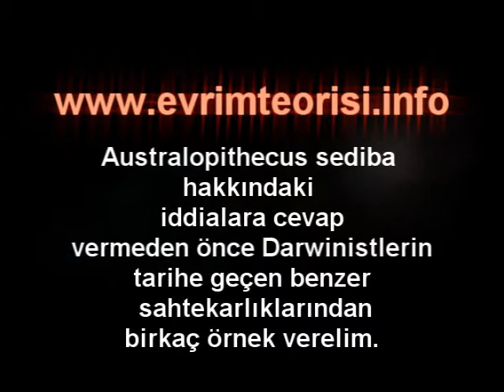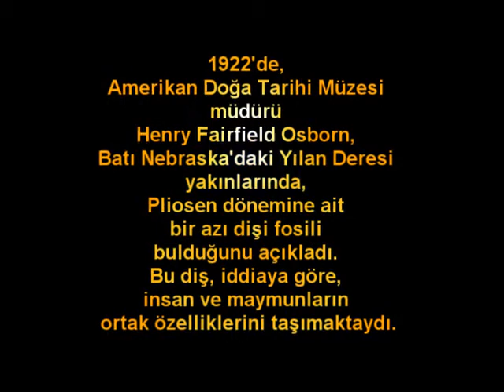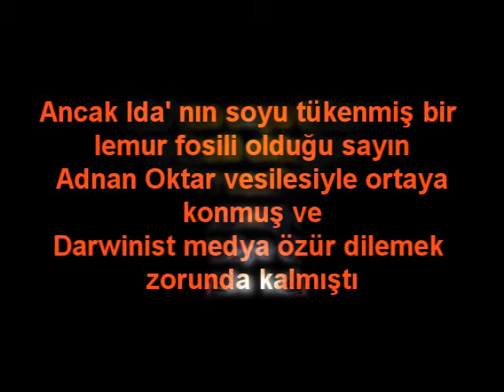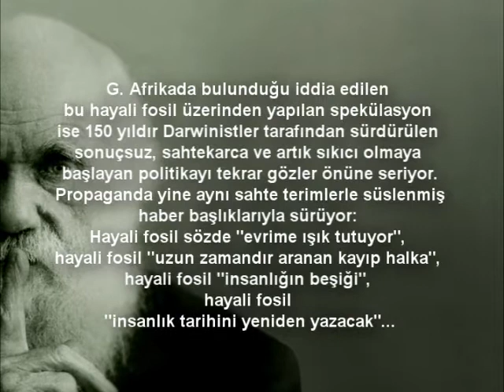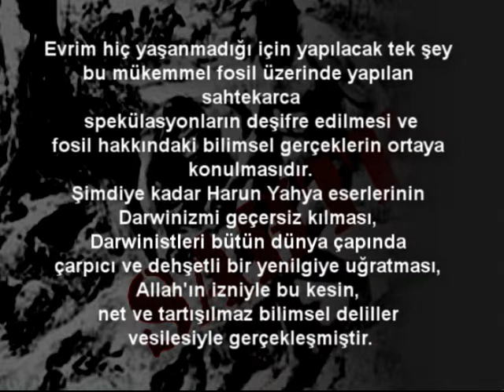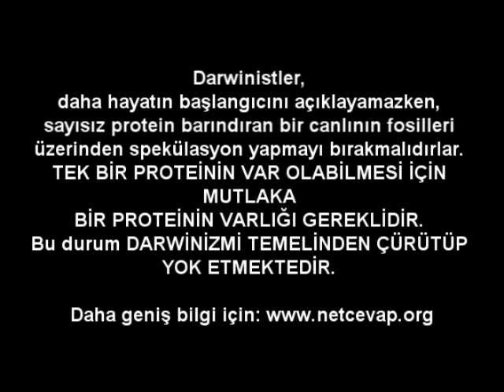Evrimcilerden Bir Sahtekarlık Daha: Australopithecus Sediba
Evrimci sahtekarlığa Harun Yahya makalelerinden cevap.